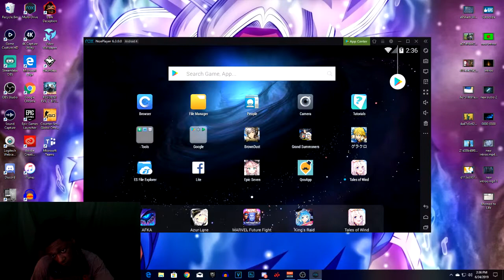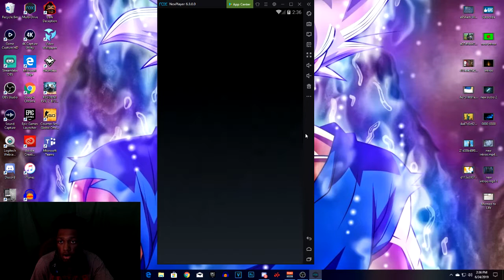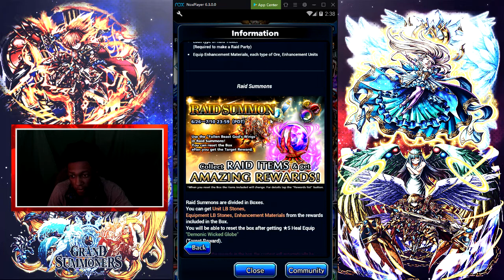Grand Summoners - Going Over New Raid Equip And Rewards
•3 Likes For Your Boy Sleepy!